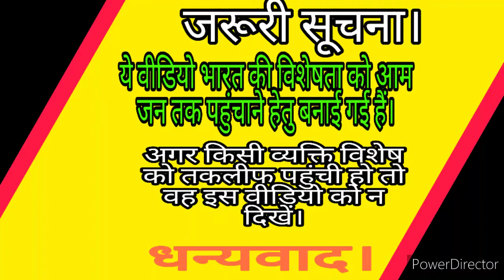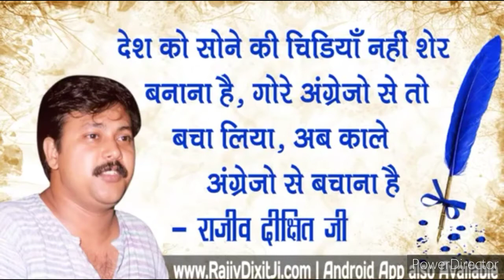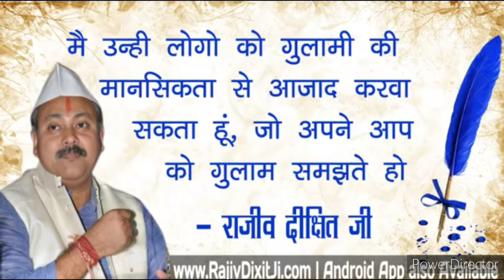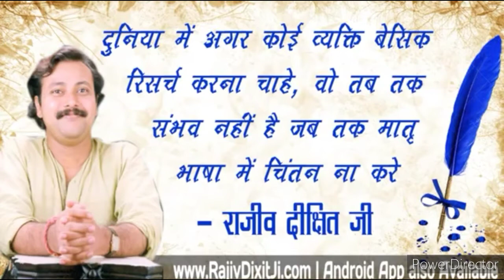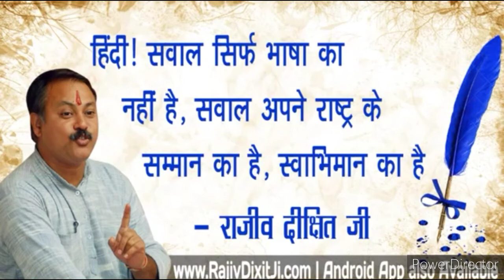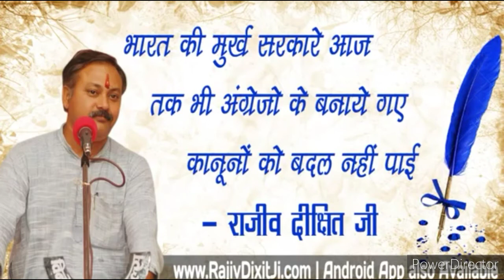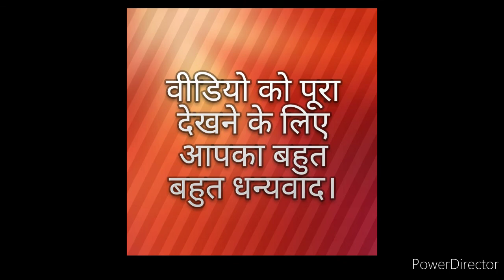ये हैं देश के गद्दार।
दोस्तों इस वीडियो में हम जानेंगे कि देश के गद्दार कौन कौन लोग हैं। जो देश का नमक खाते हैं और गुलाम दूसरे देशों कि करते हैं। क्युकी उन लोगो ने ये मान लिया है की पैसा ही सब कुछ है और पैसे से बढ़कर कुछ भी नहीं हैं। अगर वो देश के लिए अपना बलिदान दे,तो देश अमेरिका जैसे देशों से आगे निकल सकता है। लेकिन वो लोग भारत को आगे बढ़ाने कि जगह अमेरिका को आगे बढ़ा रहे हैं। दोस्तों मुझे बहुत अफसोस होता हैं,जब मै यूट्यूब पर देखता हूं कि राजीव जी के विचारो पर बहुत कम व्यू आते हैं और फालतू के चैनल पर मिलियन व्यू आते है। जो चैनल अपनी वीडियो मै टाट्टी लटक रही है,टाट्टी निकल रही है, मूत के गार्डन हर कर दूंगा और तो और स्त्री के स्तन का सहरा लेकर कहते है कि लाल बटन दबा कर चैनल को सब्सक्राइब कर लीजिए। दोस्तों इस तरह के वीडियो पर एक एक दिन मै मिलियन व्यू आते हैं। अब आप लोग बताइए क्या यही हमारी संस्कृति हैं, क्या यही सब देखने के लिए हम लोग शिक्षित होते हैं। दोस्तों आप लोग खुद इस बारे मै सोचिए। दोस्तों मै जानता हूं कि आप लोगो ने राजीव जी कि वीडियो को पहले ही देख रखा हैं। मेरा वीडियो बनाने का मकसद सिर्फ इतना ही है कि राजीव जी कि बातों को कोई भी व्यक्ति भुला ना दे। भारत माता की जय,राजीव दीक्षित जिंदाबाद,वन्दे मातरम। मै भारत को भारतीयता के आधार पर फिर से खड़ा करना चाहता हूं,उस काम मै लगा हूं। अगर इस काम मे मेरी मृत्यु भी हो गई,तो मै समझूंगा की मेरा जीवन सफल हो गया- राजीव दीक्षित।